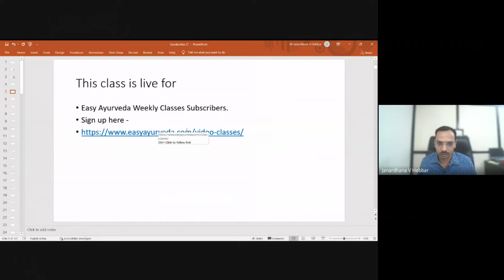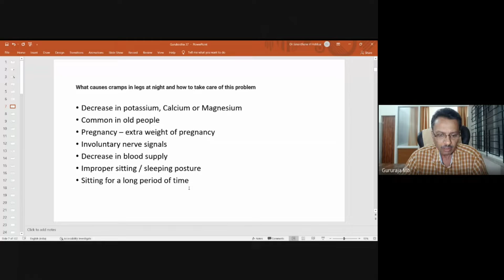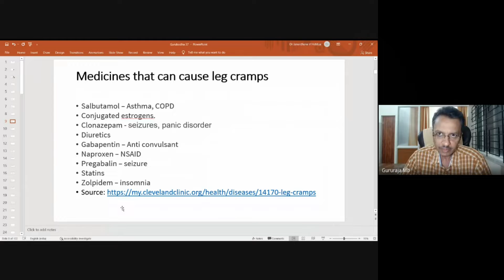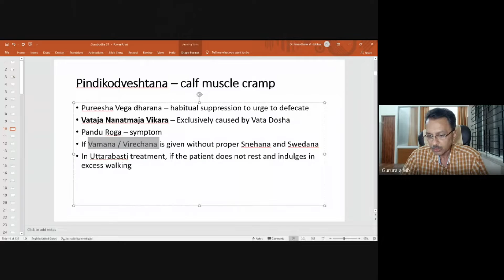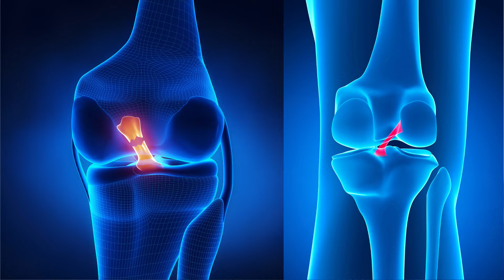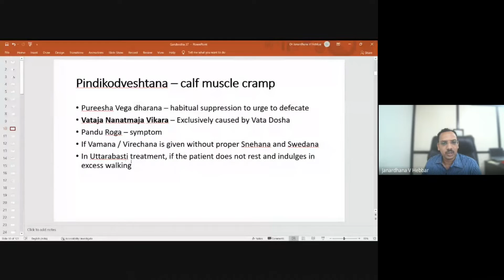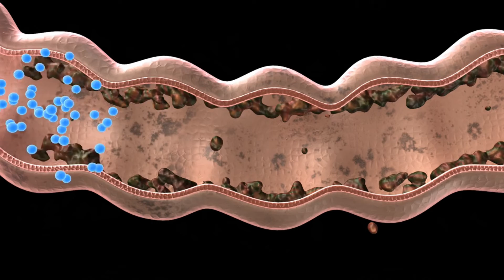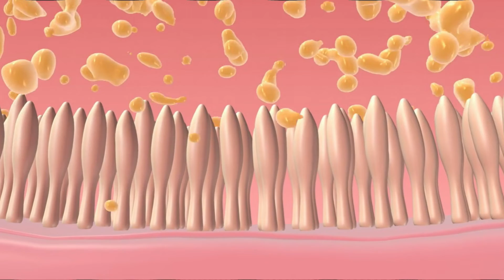Gurubodha 37: Cramps| Mixing Oils | Supplement precautions | RituSandhi | Preservatives in Ayurved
Topics Covered:
00:00 Introduction
00:19 Causes Of Cramps And Managing It
08:03 Oils For Adhogata Vata
09:54 Oils For Upper Body Cramps
12:33 Obstructed Marma Leads To Cramps?
18:08 If Proper Rest is Not Taken During Uttarabasti leads To cramps?
20:08 Leg Pain In Children At Night- Causes?
25:12 Precautions While Consuming Supplements
31:23 Doshas Involved in Ritu Sandhi
32:21 Frequency Of Mridu Virechana
40:18 Preservatives in ayurveda
48:00 Does Yoga Aggravate Vata?